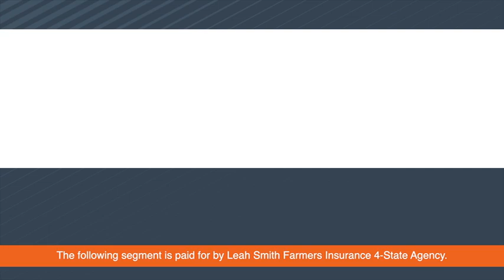Leah Smith First Responders and Medical Personnel